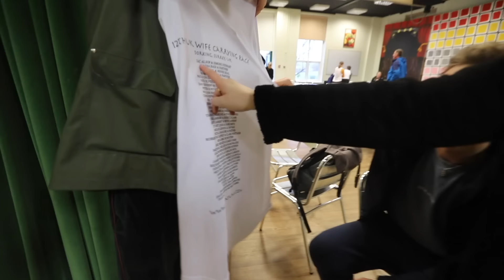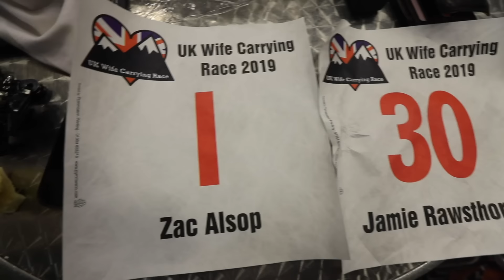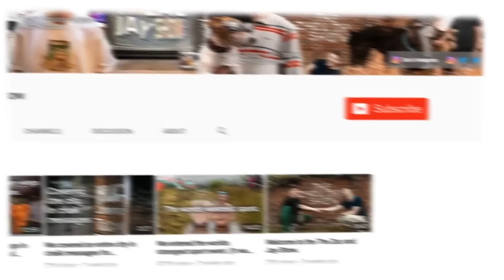We tried Wife Carrying the UK'S weirdest sport.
FAT DAVES FUNDRAISER!

This week we ventured out to the UK wife carrying competition n Dorking. The winner would represent great Britain in the world wife carrying championships 2019 in Finland. Would Zac and Jay make it to this prestigious event or will they crumble?